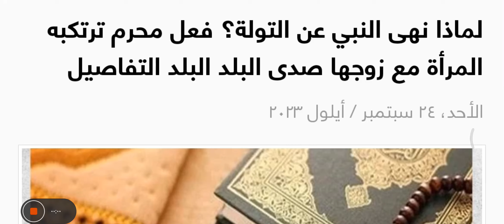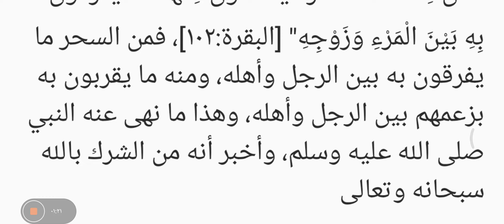لماذا نهى النبي صلى الله وعليه وسلم عن التولة ؟ فعل محرم ترتكبه المرأة مع زوجها